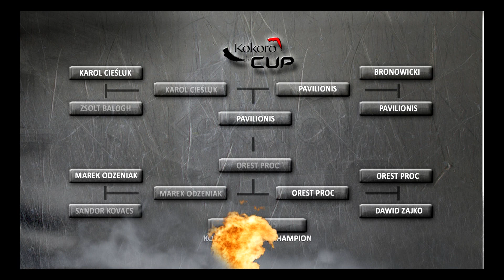Sporty Walki - Turniej Karate Kyokushin ,, KOKORO CUP"